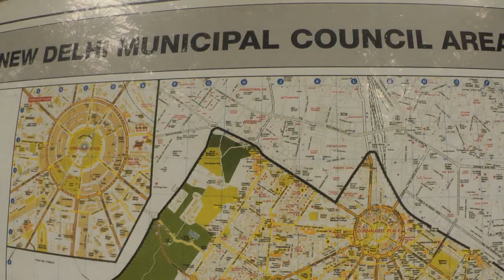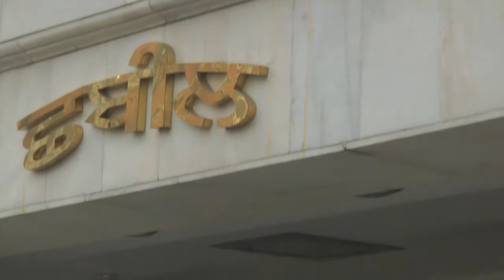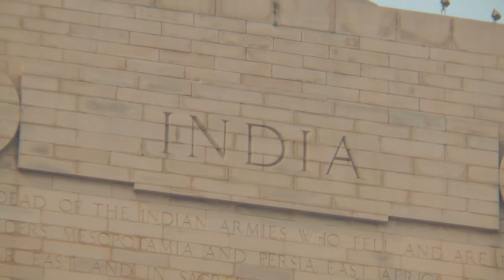DEHLI for 35 minuts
Посещение Дели. Его достопримечательности и атмосфера различных мест столицы Индии.
 Работа сделана профессиональным автором множества фильмов о путешествиях по Гималаям и Байкалу. Смонтирована специально в стиле домашнего видео, что как раз лучше передало пространство древнего и современного города..